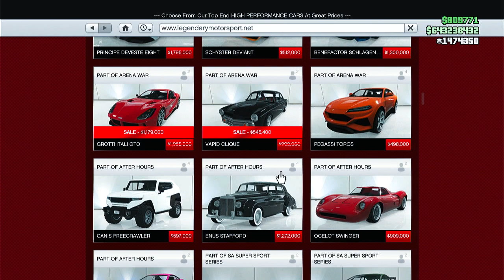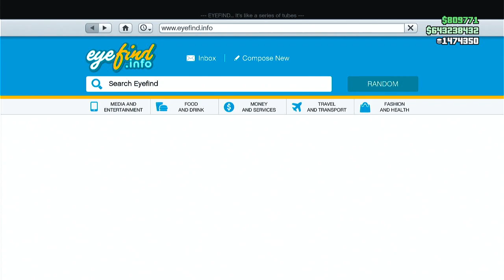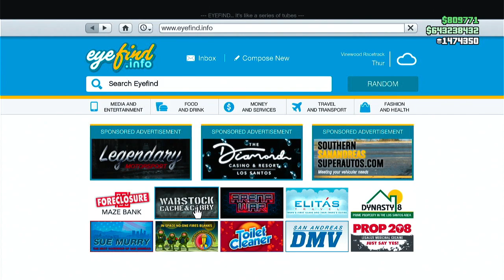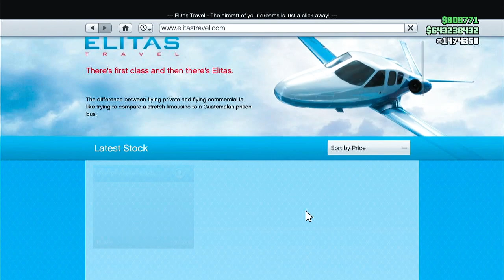Exclusive Discount & Double Money & Triple Money | GTA Online Weekly Update Today | TPG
New Vehicles,Free Money FREE PLANE NO PROPERTIES ON SALES| DOUBLE MONEY ON ALL SURVIVALS | LOTS OF DISCOUNTS AND FREE VEHICLES Gta Online Weekly Update Today | TPG

► PSN ID:-  Trusty-pore

Gta online weekly update
Gta 5 weekly update  5TH OF AUGUST 2021
Gta double money this week
Gta triple money this week
Gta discounts this week
Gta discounts today
Gta double money today
Gta triple money today
gta 5 latest update
gtaonlineweeklyupdate 5TH OF AUGUST 2021
gta 5 online weekly update  5TH OF AUGUST 2021,
 5TH OF AUGUST 2021 weekly update gta online,
 5TH OF AUGUST 2021 gta online weekly update,

gta online weekly update live

gta v weekly update  5TH OF AUGUST 2021
5TH OF AUGUST 2021 gta weekly updates
Weekly updates gta  5TH OF AUGUST 2021
gta v online weekly update

gta v online double money this week

gta 5 double money and rp event weekend

gta v online double money and rp this week

gta 5 triple money this week

gta 5 triple money

triple money gta 5 online this week
gta 5 triple money and rp

Bunker, new bunker, solo guide, bunker selling missions, gtaonline bunker guide,
Gtaonline, Ps4, Sony interactions, ps4live, xboxlive, pcgaming, trusty-pore,TPG,TP GAMERS,